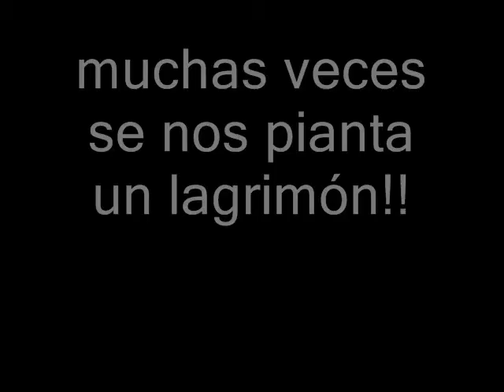Lejana tierra mía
Un tema de Carlos Gardel, interpretado y orquestado con arreglos personalizados por Carlos Charly Pintos. En esta ocasión Charly Pintos cantó y toco: Piano, Contrabajo, Cuerdas, Batería de orquesta y efectos de campanas.